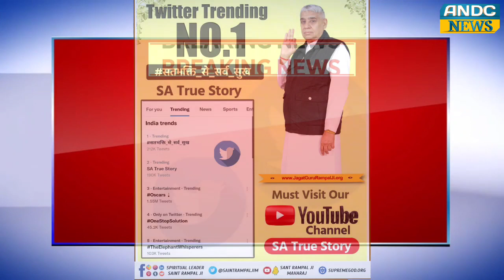US-UK-ऑस्ट्रेलिया बनाएंगे 8 परमाणु पनडुब्बियां | BREAKING NEWS | ANDC NEWS